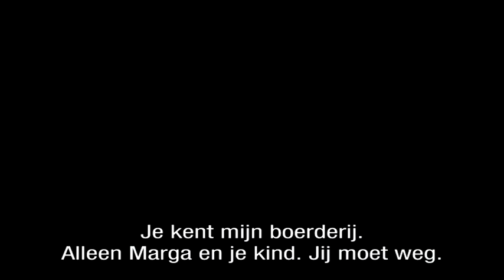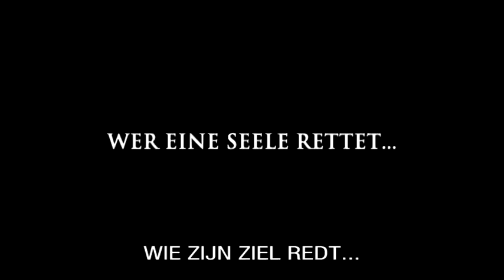Unter Bauern - 30 sept in bioscoop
"Unter Bauern" is gebaseerd op de herinneringen van de hedendaags in Münster levende Marga Spiegel (1912). In haar boek beschrijft ze hoe boeren tijdens WOII haar man hebben verstopt en haarzelf en dochter onder een valse identiteit hebben opgenomen. Met de film UNTER BAUERN wordt voor het eerst filmisch aandacht besteed aan deze geschiedenis. In geheel Duitsland woonden ten tijde van WOII 70 miljoen mensen, slechts enkele honderden Joden hebben ondergedoken gezeten bij boeren.
De film gaat 30 september 2010 in première in de bioscoop o.a. Amsterdam - Tuschinksi, Den Haag - Filmhuis, Breda - Chassé Cinema, Hilversum - Filmtheater)